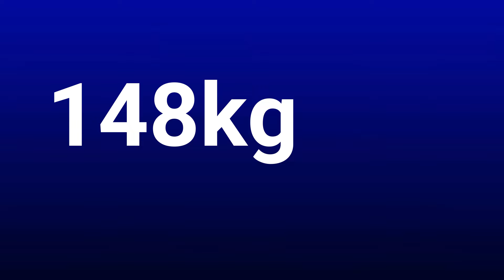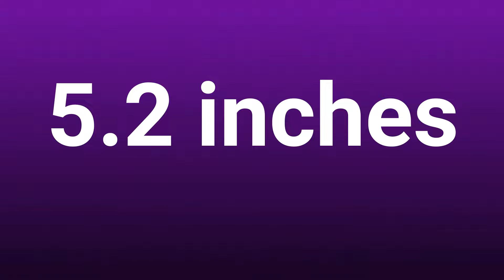Yamaha FZS 25 বাইকটা কেনার এবং না কেনার কারণ | Upcoming Bike In BD 2024 | Pronoy Vlogs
Yamaha FZS 25 বাইকটা কেনার এবং না কেনার কারণ